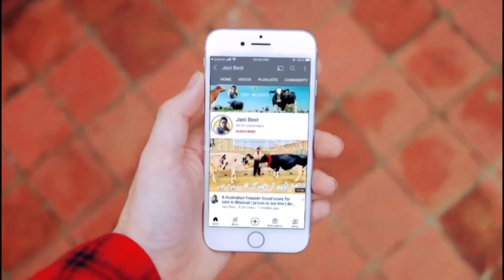Malik Mohsan Awan | Australian cows | Best cows ever | Top class Breed ever | Jani Best